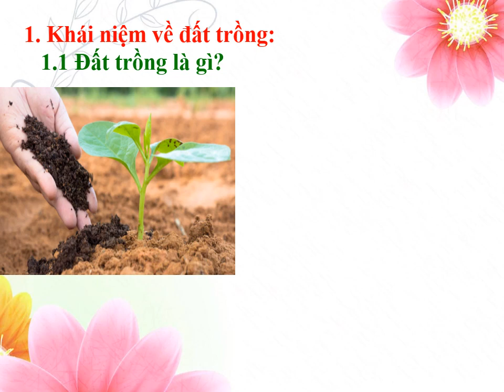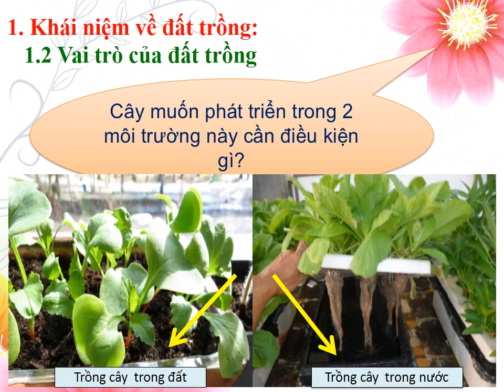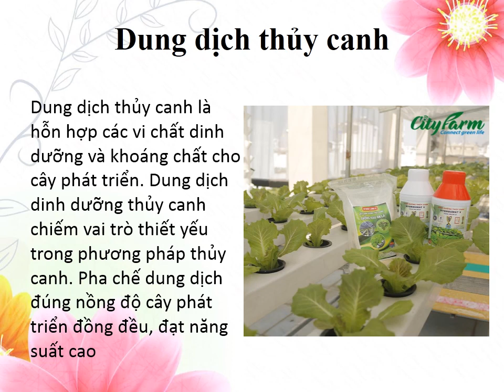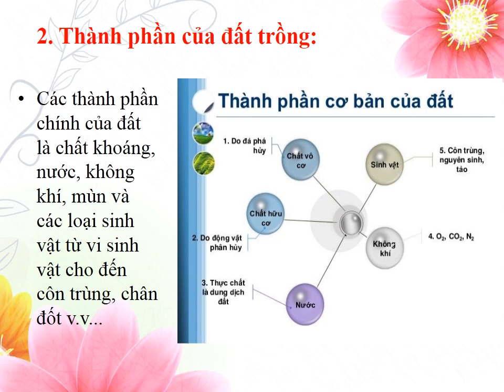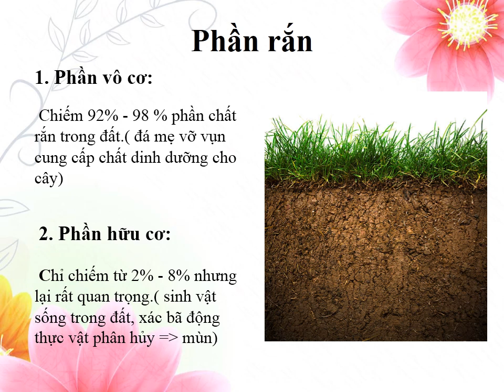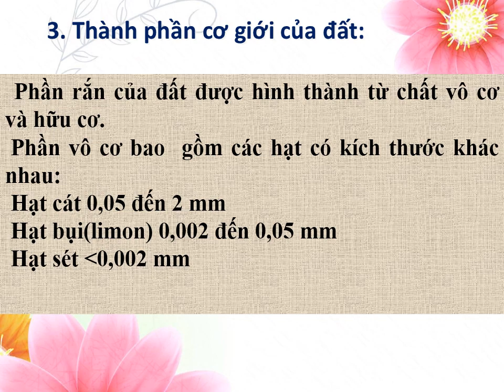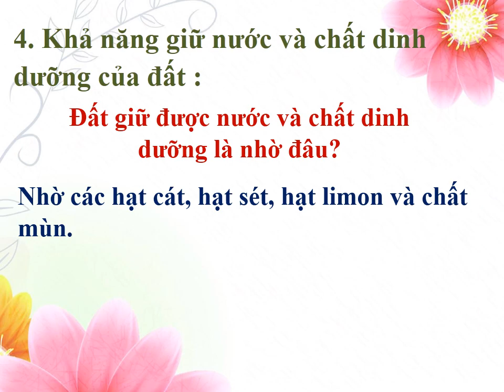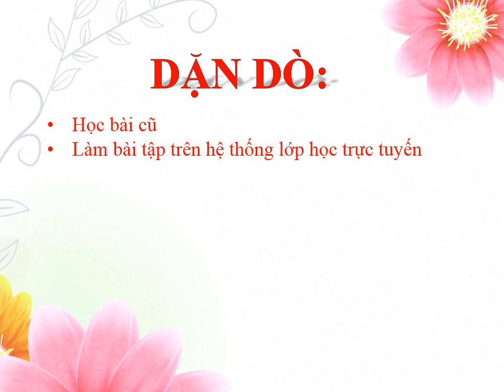CÔNG NGHỆ 7 (Tuần 2 / HK1) - Bài 2: KHÁI NIỆM CỦA ĐẤT TRỒNG & THÀNH PHẦN CỦA ĐẤT TRỒNG